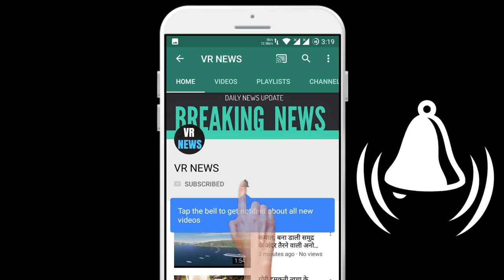Posts Lockdown के चलते मई में फ़िल्मों की रिलीज़ पर संकट, टल सकती हैं कुली नं.1 और राधे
(There will be a random winner selected every week and the winners will be announced on VR NEWS channel and via email.) Due to the Post Lockdown, the release of films in May may avert the crisis, due to the outbreak of Coolie No.1 and Radhekorona virus, due to the ongoing lockdown in the country, the release of many films has already been postponed to April, now in the month of May. There are also clouds of crisis on the films coming in. The number of cases of Kovid 19 infection in the country has crossed the four thousand mark. Although the lockdown deadline is being met on 14 April, but considering the current situation, it is believed that its impact is likely to continue. On May 1, Varun Dhawan and Sara Ali Khan film Coolie no. 1 to be released. But now reports are coming that this film can be moved further. According to a Mumbai Mirror report, the makers may take the film in June or July. However, the final decision will be taken only after the current circumstances are under control. A source was ed in the report as saying that the makers will make a decision about this only when the situation becomes normal. Prime Minister Narendra Modi announced the lockdown from midnight on March 24, which will run until April 14. Even after the lockdown is removed, precautionary measures regarding the corona virus are likely to continue, due to which people will be afraid to accumulate in theaters. That is why the producers decided not to release April films as a precaution. In April, the release of big films like Ranveer Singh 83 has been postponed. Earlier Rohit Shetty film was scheduled to be released on March 24, but the makers postponed its release in view of the situation in the country. Salman Khan Radhey and Akshay Kumar Lakshmi Bomb are going to come on Eid in May. However, with the indications being received about Radhe, speculations are being made to postpone it. The shooting of Radhe could not be completed due to the lockdown. According to the report of Bollywood Hungama, the Thailand schedule of the film had to be canceled due to the outbreak of Corona virus. It was shifted to Mumbai. Only 8 to 10 days of shooting was left. Aimed to complete the remaining work of the film by the end of March. However, the makers decided that shooting would not take place from March 19 onwards. Meanwhile, the lockdown was declared on 24 March. It is clear that two months of the second quarter are going to be heavy on the film industry.

VR NEWS !!